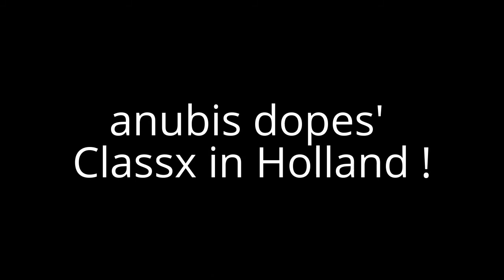moh anubis dopes' Classx in Holland